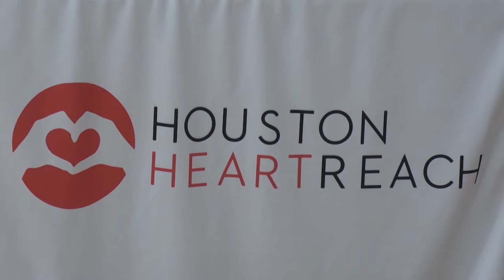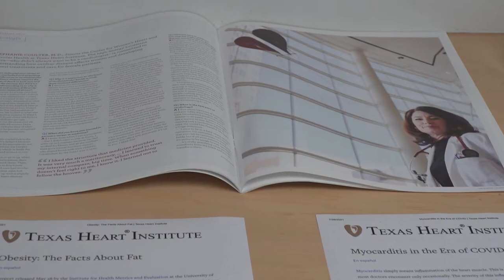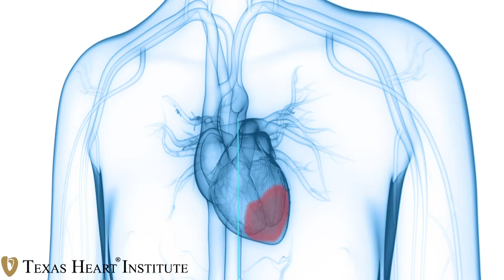The Heart Beat: Student Scholars Recap Their Summer Experiences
Interns from the Center for Women’s Heart & Vascular Health and the Visual Communications Department at THI recap their summer experience.